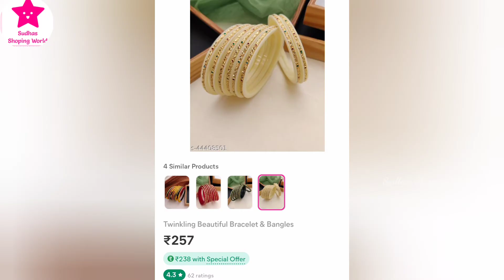Meesho Bangle Collections/மீஸோ வளையல்கள்/codes Ellam description la irukku/cute bangles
Meesho Bangles Collection

Friends, Pls do share your feedback about the Video in the comment section below.

★ Sudha'sWorld★
Happy Shopping 😍

★Code★
s-45544652
s-63645710
s-60178135
s-61092480
s-46041275
s-46945947
s-46945950
s-53691261
s-51792712
s-72031124
s-72025885
s-72043482
s-72060051
s-5168676
s-68773404
s-69488170
s-558884
s-55289369
s-44408498
s-17336284
s-62908533
s-17029947
s-64879909
s-49793197
s-7923576
s-65183536
s-24103011
s-66934172
s-61888110
s-59866928
s-61666916
s-66422420
s-53843464
s-59197607
s-59197610